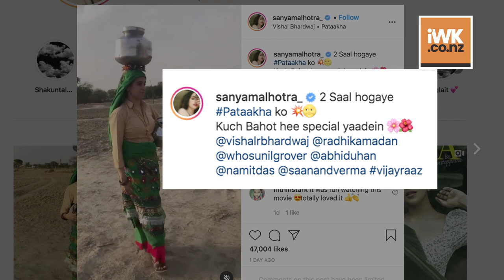'Pataakha' turns 2: Sanya Malhotra shares special 'yaadein'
Actress Sanya Malhotra has shared a few special moments from her film, Pataakha, which released two years ago on this day.